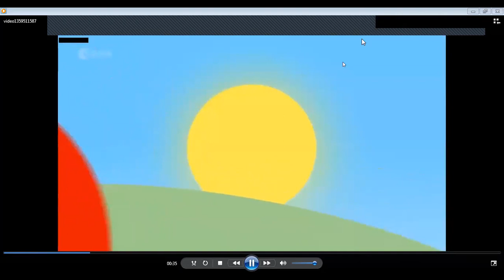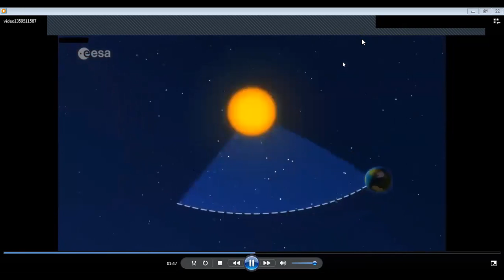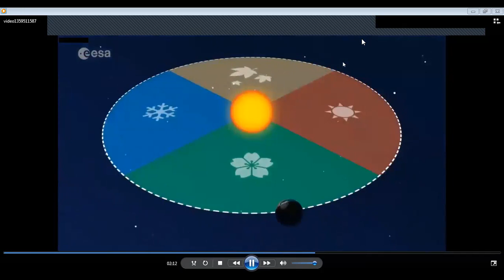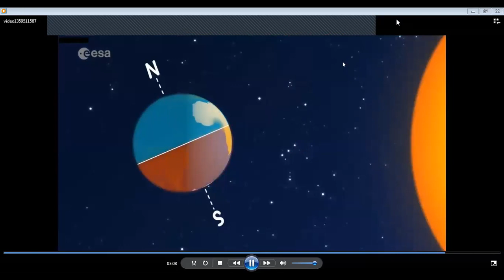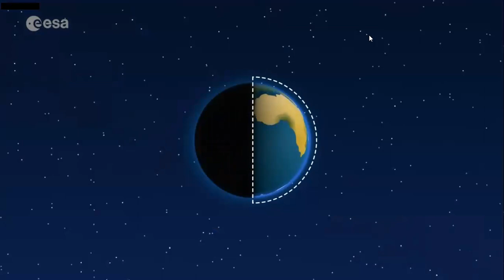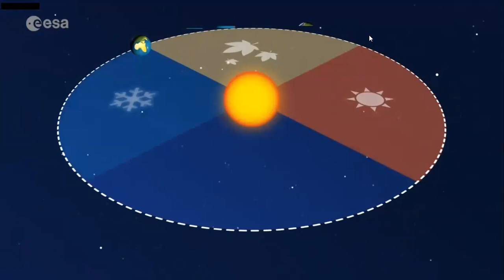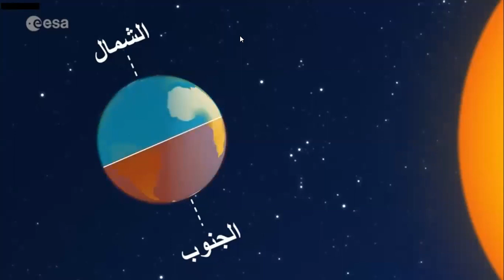Le jour, la nuit et les saisons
الارض (النهار ، الليل وفصول السنة ) فرنسيه مدعم بالترجمة العربية